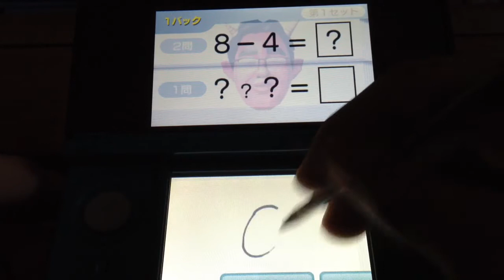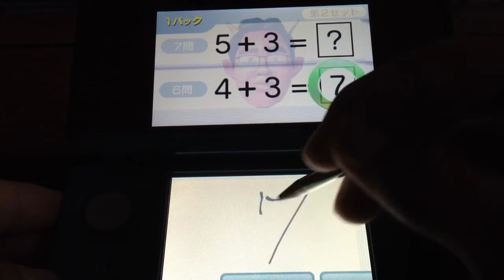ものすごく脳を鍛える5分間の鬼トレーニング体験版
あたま良くなりそう(笑)